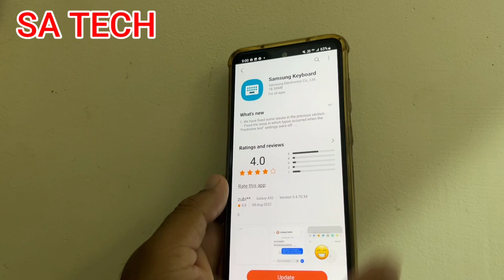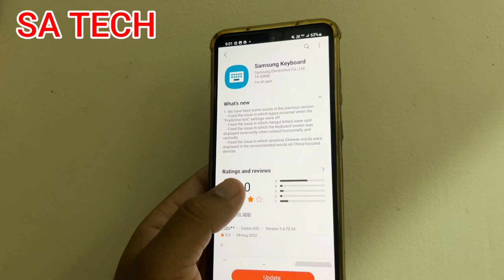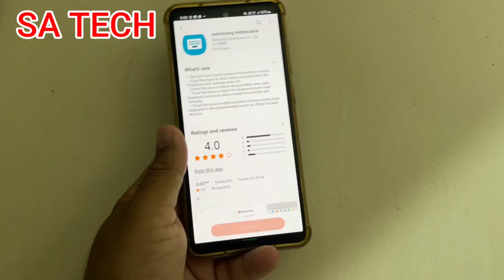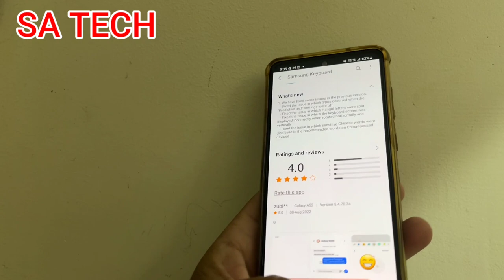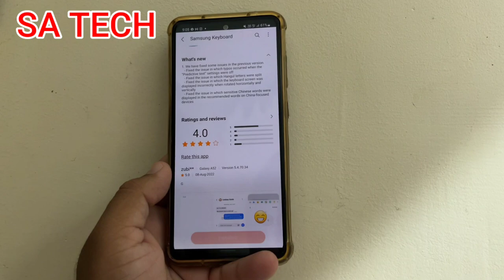Samsung Keyboard New Update 2022